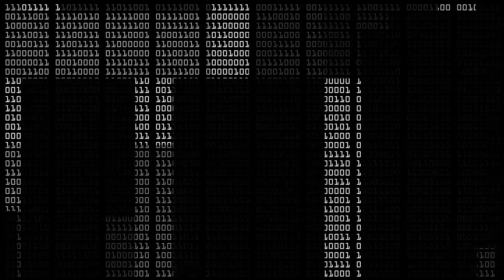Michael Kruse - Schreibmaschine (Formel 1 Remix)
Michael Kruse - Schreibmaschine (Formel 1 Remix) [ToySounds]